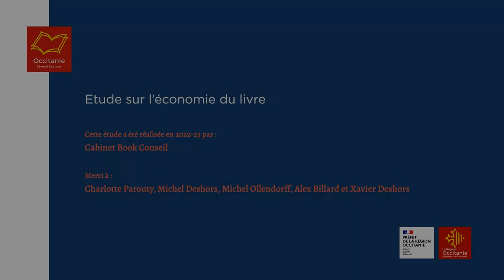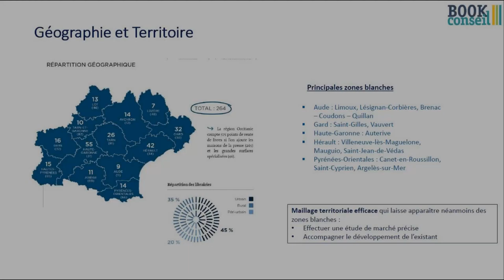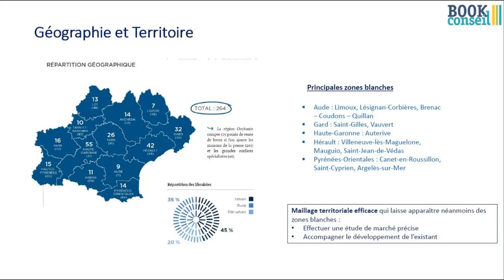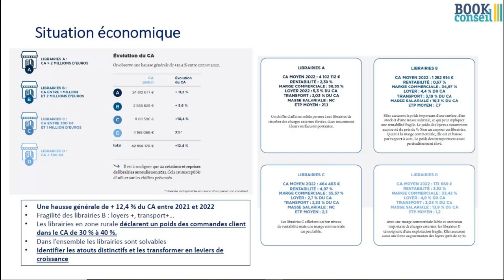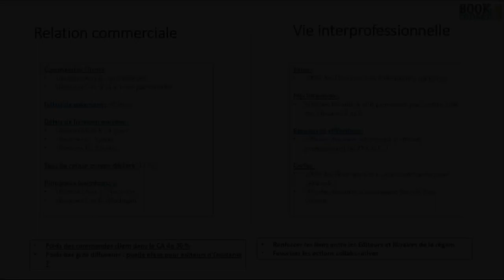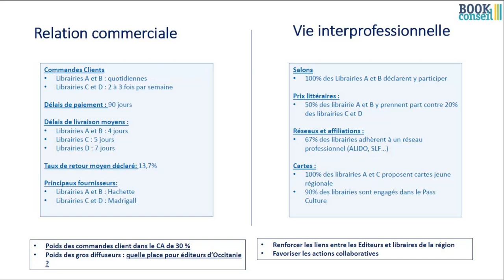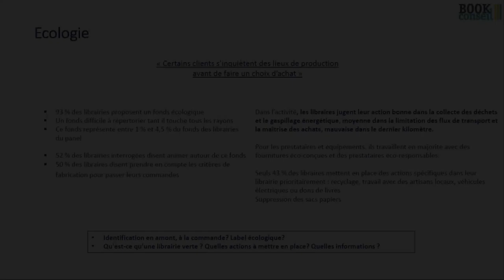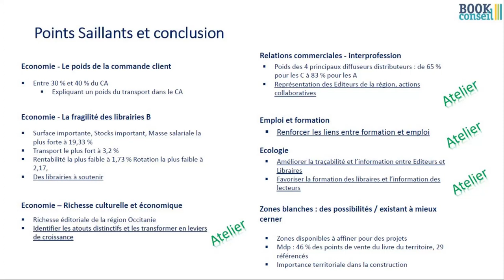La librairie en Occitanie - Etude 2023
En 2022, Occitanie Livre & Lecture a initié deux études, l'une consacrée à l'édition, la seconde à la librairie indépendante en région. L'étude sur les librairies a été menée par l'organisme Book Conseil. Ces travaux reposent à la fois sur une enquête et une large concertation avec les professionnels. Ils dressent un état des lieux du secteur de l'économie du livre, proposent une analyse mais aussi et surtout un panel de préconisations. En effet, ils s'intéressent aux évolutions et enjeux d'avenir de la filière : leviers de croissance, évolutions des pratiques culturelles, innovation, emploi, formation, responsabilité sociale et environnementale.